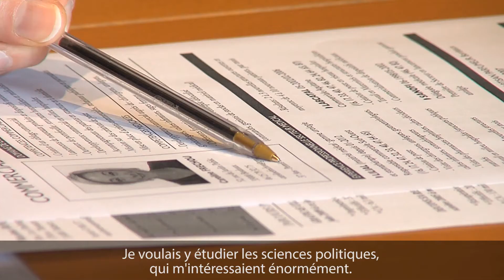Vers un apprentissage européen